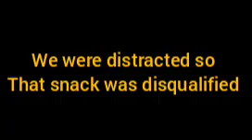bigga belly full?? Guess the snacks 2 A the first we a eat so much snacks 😋🤣The bellias couple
We guessed the rest of the snacks